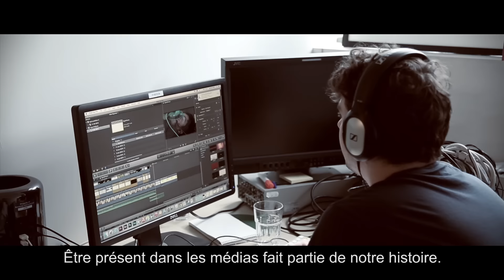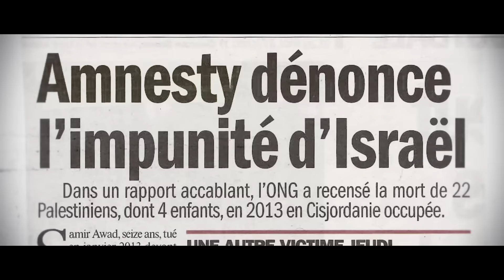Vous avez le pouvoir d'agir - Amnesty International France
C’est grâce à vous que nous pouvons enquêter, alerter, agir et sensibiliser.

Nous sommes l’une des rares associations à ne pas solliciter de financement de la part des gouvernements, d’entreprises ou de partis politiques. Grâce au soutien de nos membres et de nos donateurs, nous agissons en toute indépendance et en toute liberté.
Vous aussi, participez à notre liberté d’action et agissez pour plus de respect des droits humains dans le monde.